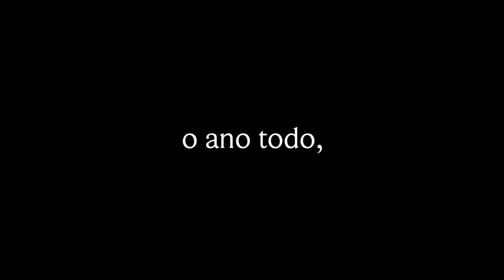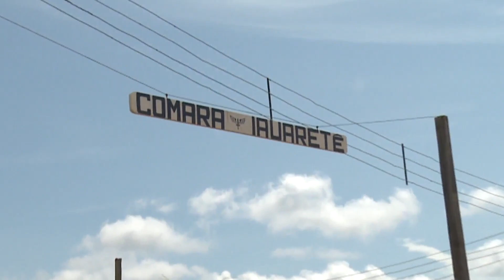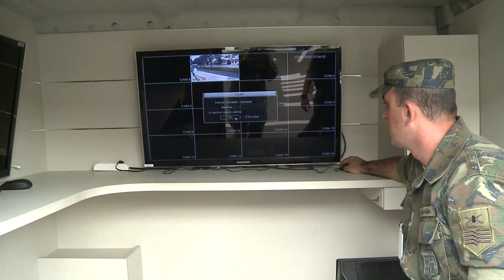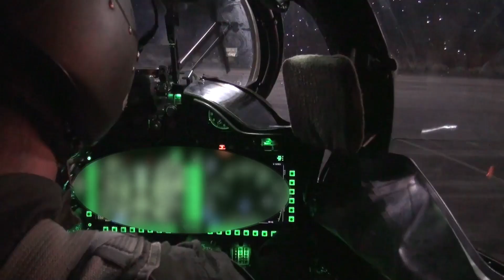FAB TV - Revista Eletrônica - Junho 2014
Nesta edição, você vai ver um treinamento inédito de lançamento de míssil realizado no campo de provas em cachimbo, no sul do Pará. A nossa equipe também acompanhou um exercício operacional de emprego de armamentos com o helicópteros AH-2 Sabre do Esquadrão Poti, sediado em Porto Velho (RO).